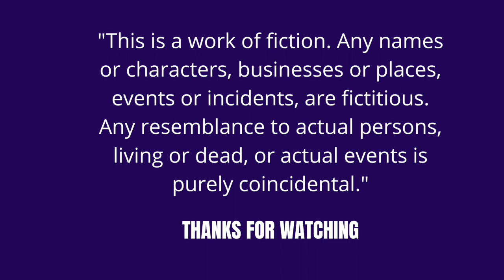இல்லறம் நல்லறமாக - அறம் - 49 & 50 | Illaram Nallaramaga - Aram - 49 & 50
வணக்கம்,

அன்புடன்,
கௌரி முத்துகிருஷ்ணன்.

💜 OR 💜

💜 Want to read this as a E- BOOK? 😌 Get a Ebook : 👇🏻

💜 TO E- READ MY OTHER E- BOOKS :